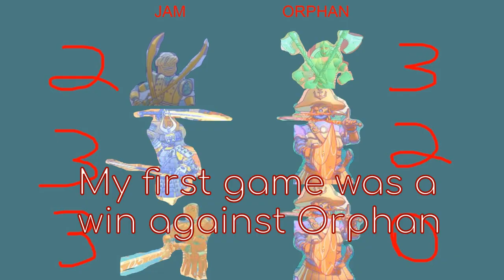Playing In a $300 VR Tournament | Broken Edge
How's it going? This was my attempt at this season's EBI
EBI is an invite-only tournament that has a prize pool of $300.
HOW TO JOIN: Get into EBI by either being top 12 on leagues, or by being top 4 in VR Fight Nights hosted by @VRFightNights
speaking of which, shoutout @VRFightNights drop him a sub!
That's all from me, Have a good one!